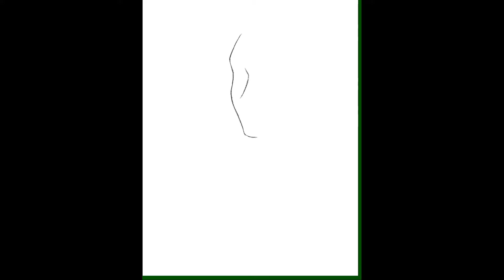Procreate: Sketch timelapse (Long Version)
I want to try experimenting with my channel. I gonna post some of my Digital art timelapses from Procreate to see how these do. I hope you like it.